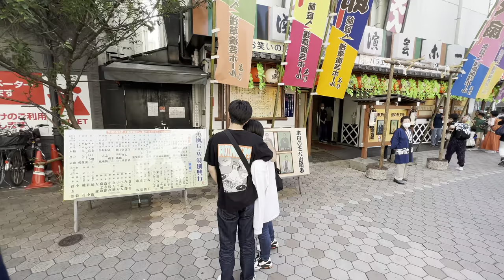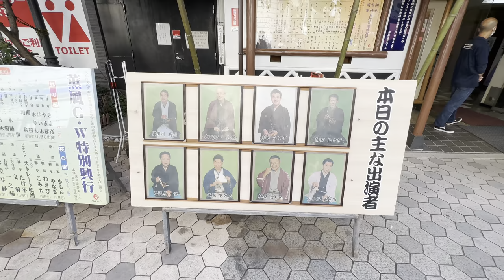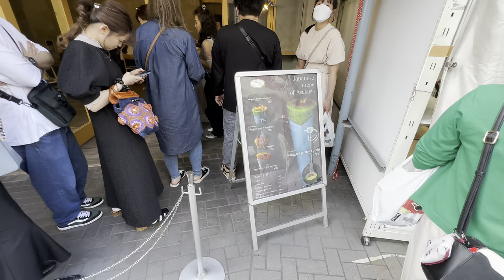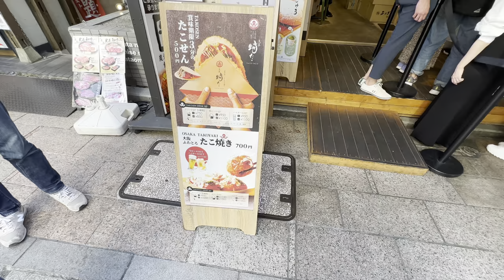Golden Week in Asakusa 2023 Walking Tour - Tokyo Japan [4K/HDR/Binaural]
Chapters
0:00 Opening Title
0:50 Kaminarimon Gate
1:47 Nakamise-dori Shopping Street
11:50 Hanzomon Gate
14:25 Senjoji Temple
20:02 Asakusa Nishi-sando Shopping Street
22:40 Hoppy Street
27:21 Shin Nakamise-dori Shopping Street
28:40 Rokku Broadway Shopping Street
33:07 Okuyama Omairimachi Shopping Street
39:46 Backstreet of Nakamise-dori Shopping Street
41:44 Denboin-dori Street
43:17 Kannon-dori Street
47:09 Route 463 (Kaminarimo-dori Ave)
50:19 Tokyo Skytree & Asahi Beer Headquarter Buildings

Trivia: I heard a rumor that Asakusa is now like Shibuya on Halloween. Yeah, it was true. As you can see in this video, it's packed with people. But in Asakusa, Sensoji Temple is not the only attraction but also there are many shopping streets around it, you can enjoy just to hang out here. The whole town is like an amusement park and I can still have a lot of fun just walking around here.